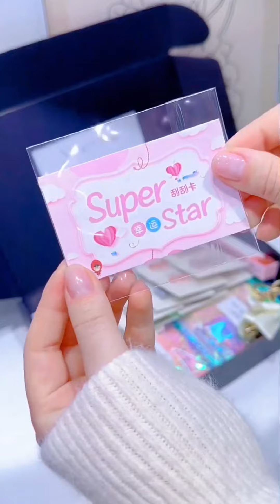Luxury Customized presson nails